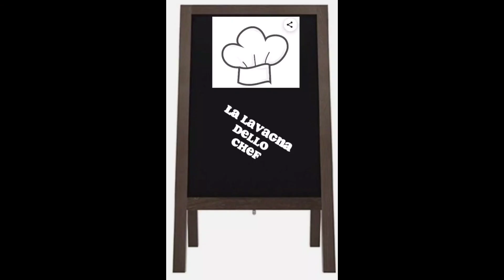Antipasto facile e goloso😋- Crostini con salsiccia super golosi🔝@lalavagnadellochef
Amici avete poco tempo e volete fare un antipasto goloso?
La soluzione sono i crostini golosi con salsiccia
ogni volta che li preparo spariscono per primi😋
ingredienti facilissimi per 3 persone:
4 fettine di pane 🍞 o 1/2 frusta
50 gr di certosa
100 gr di ricotta
1 salsiccia.
Alle prossime ricette👋👋

puoi guardare anche queste video ricette